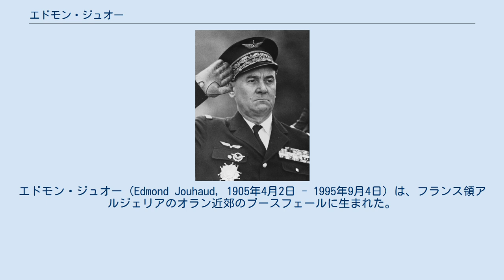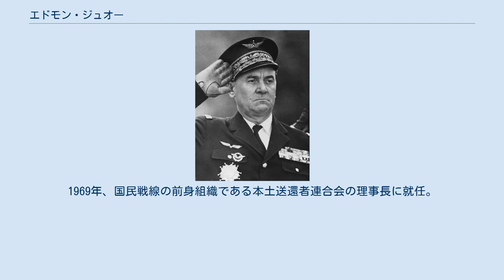エドモン・ジュオー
ピエ・ノワール
エドモン・ジュオー（Edmond Jouhaud, 1905年4月2日 - 1995年9月4日）は、フランス領アルジェリアのオラン近郊のブースフェールに生まれた。
フランス空軍軍人であり、将軍達の反乱の首謀者の一人。
 サン・シール陸軍士官学校に1924年入学。
1926年に卒業後、フランス空軍に入隊、第35航空連隊に配属される。
1930年から1937年までフランス領西アフリカ（A.O.F.）で勤務し、1935年には大尉に昇進。
1938年に空軍大学校への入校を許され、1939年9月3日には少佐に昇進。
空軍参謀部に配属され、フランス北西部の地上防空を担当。
その後、航空偵察グループの指揮を執った。
1942年には空軍大臣の官房付きとなった。
イギリスへの脱出を試みて失敗すると、軍事抵抗組織（O.R.A.）を率いるルヴェール将軍の指揮の下、ボルドー地方でレジスタンス活動に参加。
 1944年に軍に復帰。
1/36特別航空群の指揮官を経て、空軍輸送部隊の指揮官に任命。
 1945年12月25日、中佐に昇進。
 1946年8月1日、大佐に昇進。
1947年には空軍参謀本部、1948年にはチュニジアの軍司令部へ異動。
 1949年3月10日、空軍准将に昇進。
北アフリカ駐留軍、空軍技術学校と異動。
 1954年、空軍少将に昇進し、極東の空軍司令官に任命された。
本国帰国後、1955年2月1日には空軍参謀本部長となる。
 1956年に空軍中将に昇進、1957年にはアルジェリアに駐留する第５空軍管区の司令官となり、アルジェリア駐留フランス軍の最高司令官ラウル・サラン将軍の指揮下に入った。
 1958年、空軍大将に昇進、空軍参謀総長、空軍査察総官など歴任する。
 1960年10月15日、退役となる。
 1961年4月22日、モーリス・シャール、ラウル・サラン、アンドレ・ゼレールらと、アルジェにて反乱を起こすも失敗、逃亡する。
 1962年、反乱の失敗後、OASと合流、サランの副指揮官となる。
3月25日、オランにて抵抗を指揮していたが軍に逮捕される。
4月13日、高等軍事裁判所において異例の速さで死刑判決が出された。
7ヵ月後、ジュオーの処刑が迫っていたが、刑の執行は中止となり、無期刑扱いとなった。
1967年12月、チュール刑務所から出所。
1968年7月に恩赦となる。
1969年、国民戦線の前身組織である本土送還者連合会の理事長に就任。
 1982年、名誉回復がなされる。